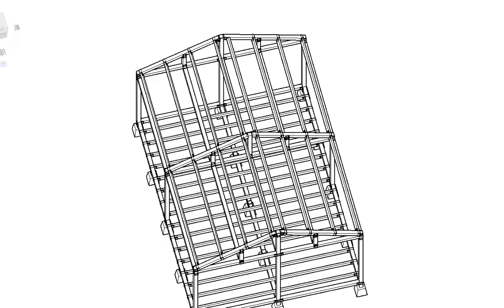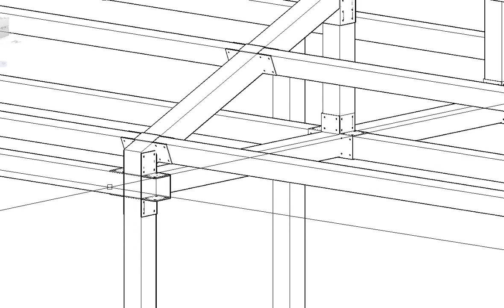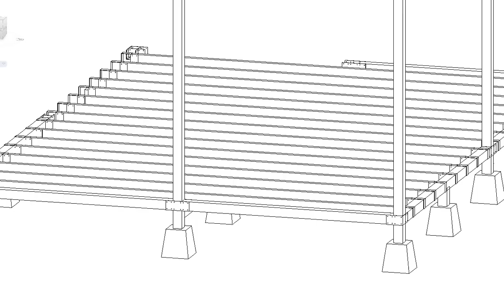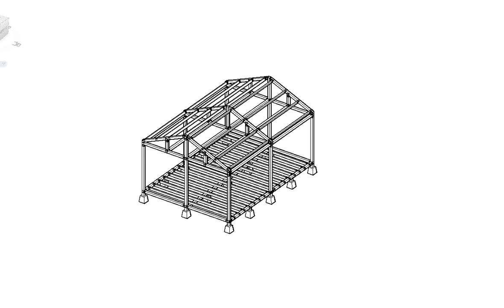4m7m 100각파이프 이용한 관리사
바닥을 뛰어 시공계획